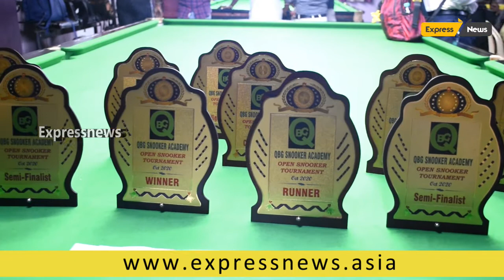Shrikrishna of PSPB won the QBG Open